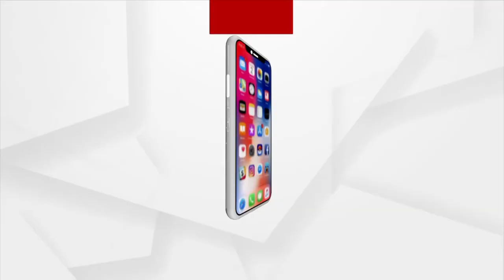Bhagya bhabisyata | 14 Jan 2022 | Argus News